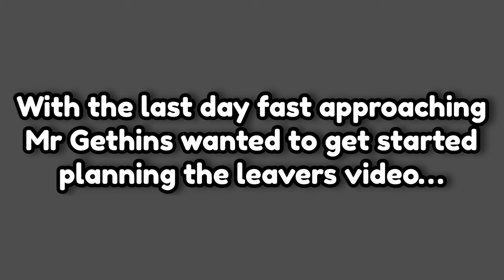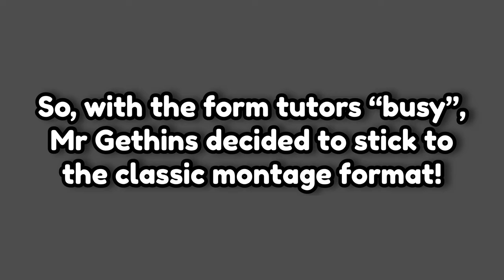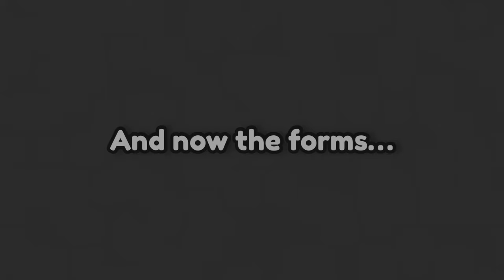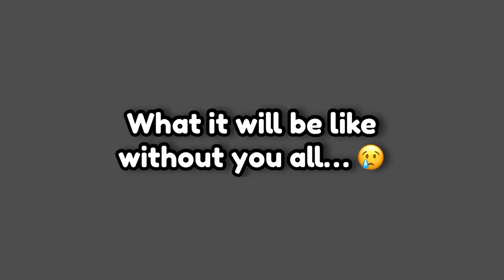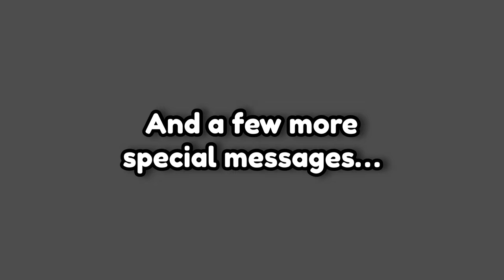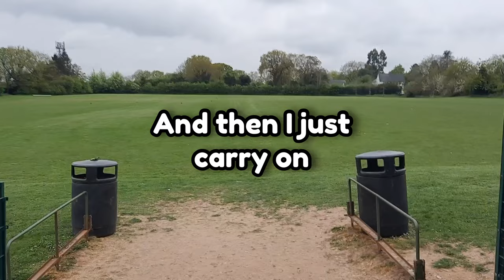Arden Academy Leavers Video - 2022